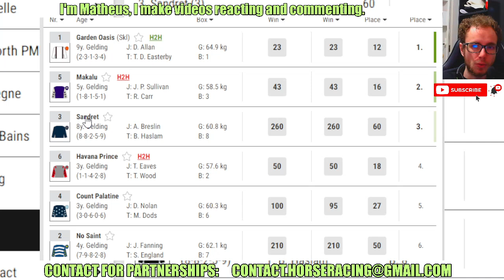Garden Oasis wins at Ripon Jul, 08 2024 RESULTS